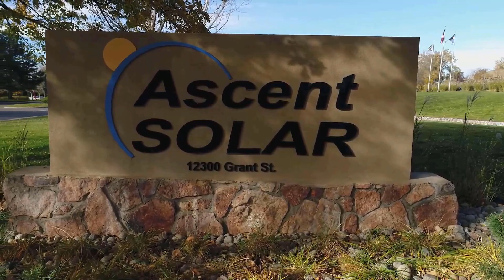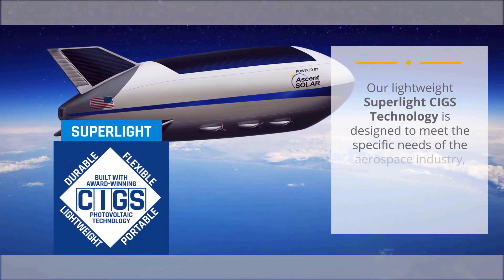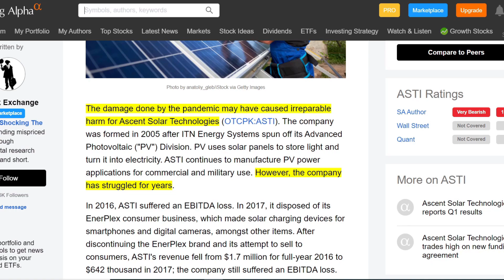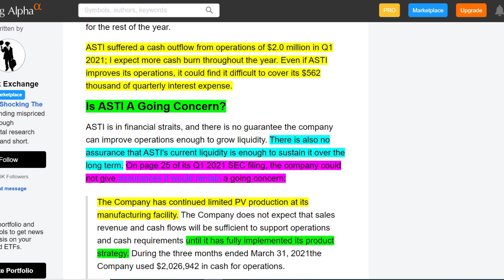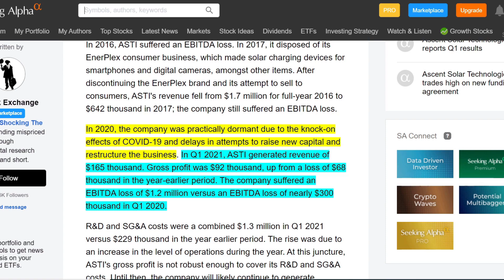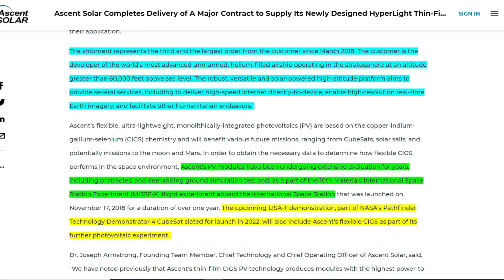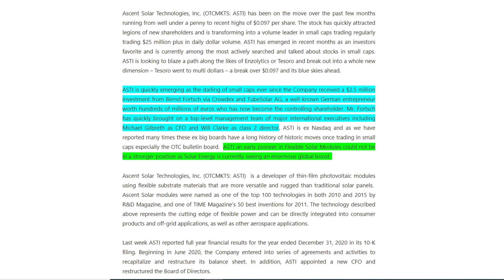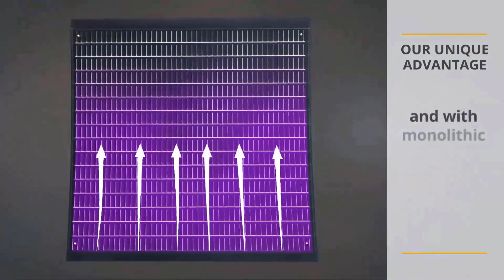ASCENT SOLAR / MANIPULATED TO GET CHEAP SHARES / ASTI STOCK -Latest News + Analysis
If this was any other stock, everyone would be saying that short sellers are attacking to get cheap shares - but only a small few actually understand what is happening!

Welcome back to another Ascent Solar Technology video - This just might be the most important video yet!

These are the two main articles in my video -

Other Videos you might be Interested in:

Cielo Waste Management are providing a solution to the worlds garbage problems in a sustainable and environmentally safe way